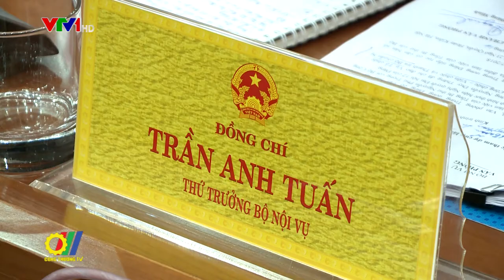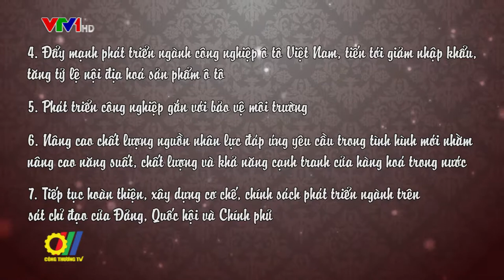Tổng bí thư làm việc với Bộ Công Thương - Sơ kết 2 năm thực hiện Nghị quyết Đại hội Đảng lần thứ 12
Tại buổi làm việc với Bộ Công Thương về kết quả thực hiện Nghị quyết Đại hội Đảng lần thứ XII của Đảng bộ Bộ Công Thương trong hơn 2 năm qua. Tổng Bí thư Ban chấp hành Trung ương Đảng Nguyễn Phú Trọng đánh giá cao kết quả đã đạt được và yêu cầu, Ban Cán sự đảng Bộ Công Thương, cán bộ, đảng viên ngành Công Thương phát huy thành tích, khắc phục khó khăn với tinh thần mới, khí thế mới để tiếp tục tiến lên, hoàn thành xuất sắc nhiệm vụ được giao...